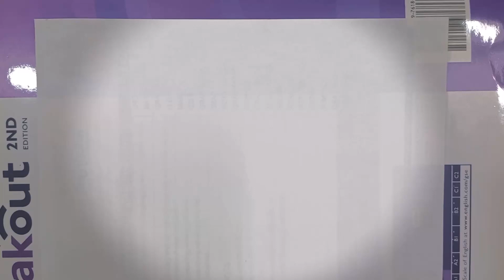Draw a dragon easy ?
👋 Hey Guys...
😀 it's Amir and I'm here to show you drawing is easy

Drawing a Wild Dragon with Pen on Paper

Learn how to capture the raw power and primal beauty of a Wild Dragon with this captivating YouTube tutorial! This video will equip you with the techniques needed to bring this fearsome predator to life on paper using nothing but a simple pen.

Learn to accurately render its distinctive features, including its powerful and great jaws, elongated snout, and armored hide.
Transform your drawing from a simple outline to a realistic creature by mastering the art of pen shading and texture. learn how to utilize various pen strokes, such as hatching, cross-hatching, and stippling, to create the illusion of rough, reptilian scales. This attention to detail will add depth and dimension to your drawing, making your Dragon appear ready to leap off the page.

This video is an invitation to unleash your artistic vision and create a truly unique Wild Dragon portrait. Watch the full tutorial now and unlock the secrets to drawing awe-inspiring furry Wild Dragon with pen on paper!

Follow my pen how it moves on the paper...
Try to draw like me

👍 Like this video if you interested in it